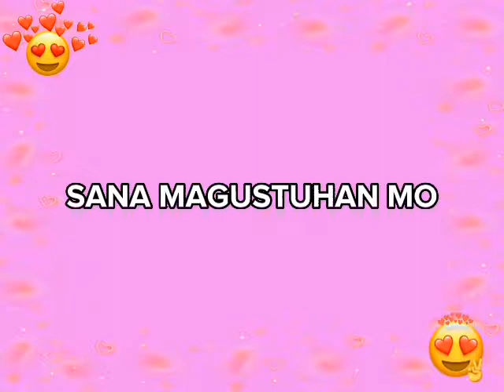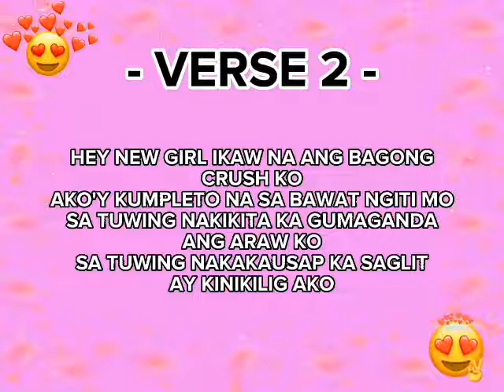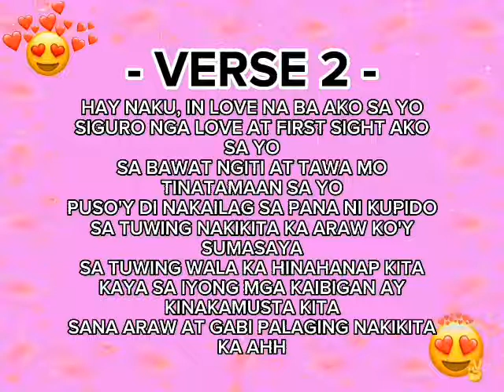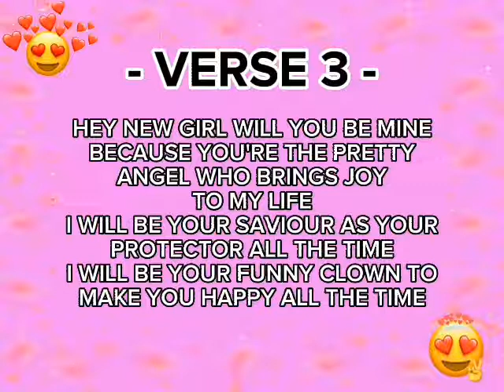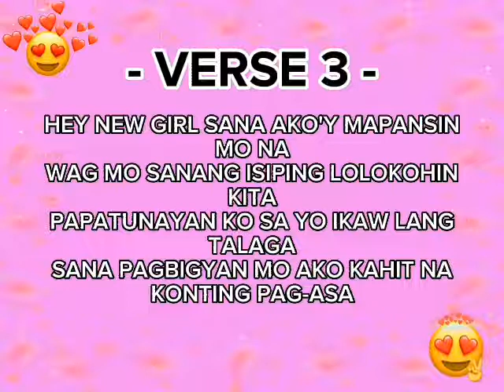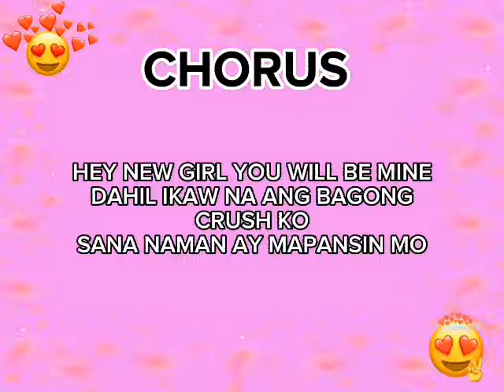NEW GIRL by KINGSTON 87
RAP TOPIC - Sinulat ko ang kantang ito para sa isang bagong babaeng nanirahan sa lugar namin na yun pala ay isa palang kasambahay ng kapitbahay namin at ang pangalan nya ay "Nicole Navarro" siya ang naging bagong crush kong babae...

MY MESSAGE FOR HER: Kung nasaan ka man ngayon sana masaya ka palagi at mag iingat ka, sayang hindi man lang ako nakahanap ng pagkakataon para makasama ka sa kwentuhan ng matagal para maging malapit tayo sa isa't isa dahil nabalitaan ko na lang umalis na pala kayo ng kapatid mo sa lugar namin ☹

TITLE: New Girl
SONG & LYRICS BY: Me as Kingston 87
DEDICATED TO: Nicole Navarro
GENRE: Love Rap Song
RELEASED: September 30, 2022